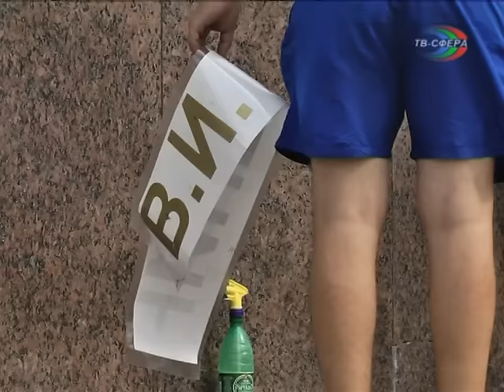Ленин всегда живой... и отремонтированный